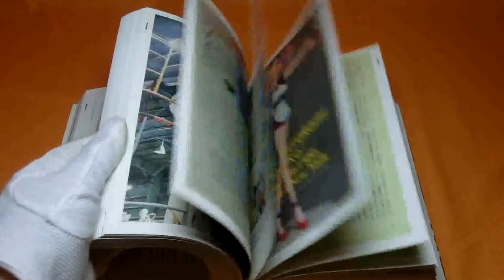TAKASHI MURAKAMI : The Complete BT Archives 1992-2012 book from Japan #0541